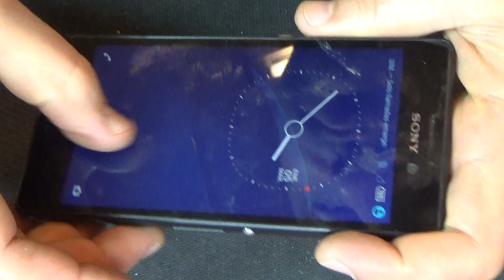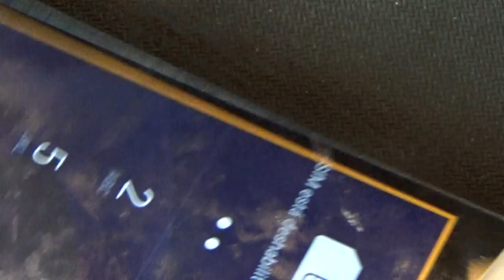Sony Xperia M4 Aqua не читает SIM